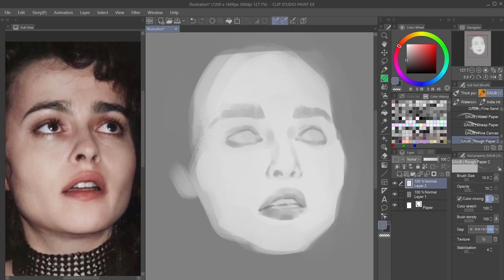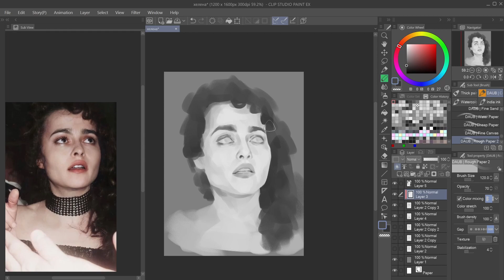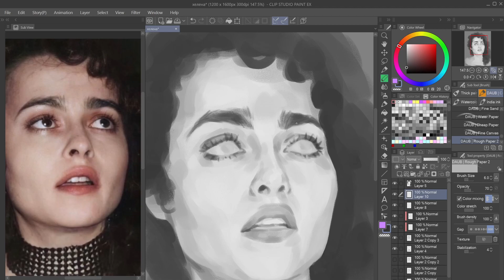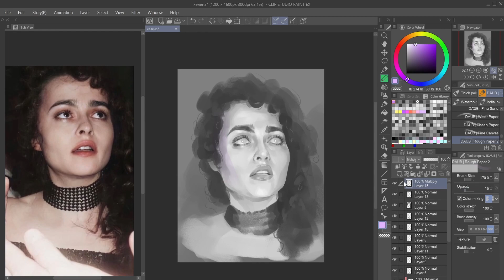Helena art process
Helena Bonham Carter, one of my favorite